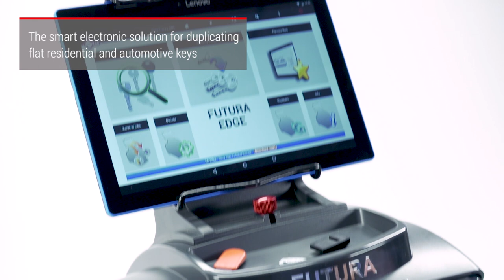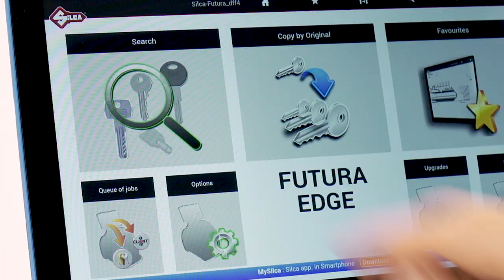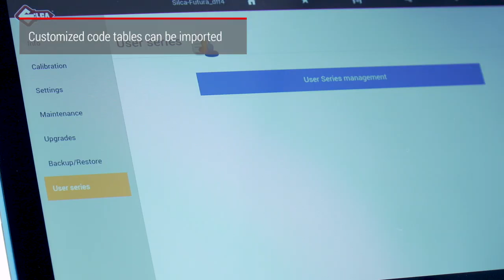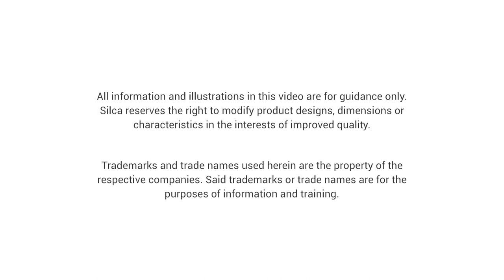SILCA Futura Edge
Silca latest Futura electronic machine is Futura Edge. If you are looking for a great tool to work with, discover our smart electronic solution for duplicating flat residential and automotive Keys. Discover more.